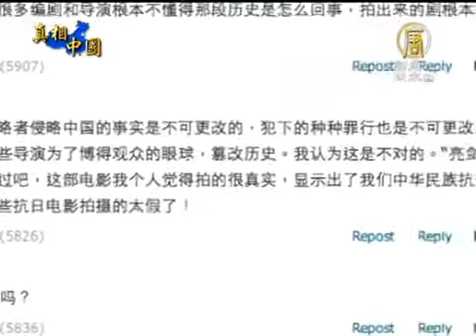【中国热点真相新闻】大陆狂拍抗日剧 剧情极端引争议